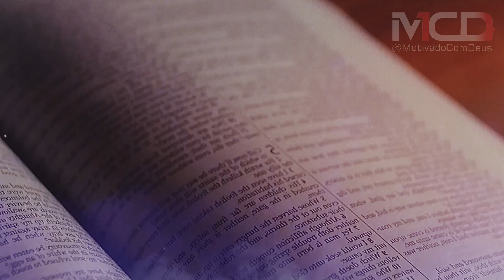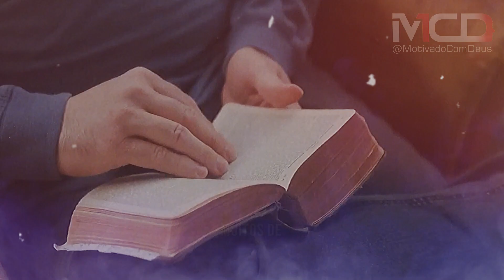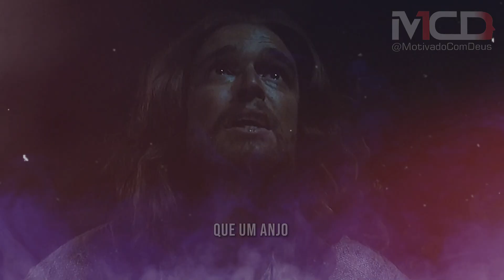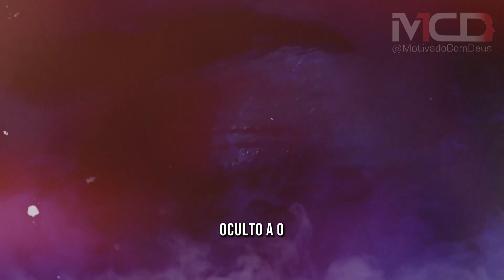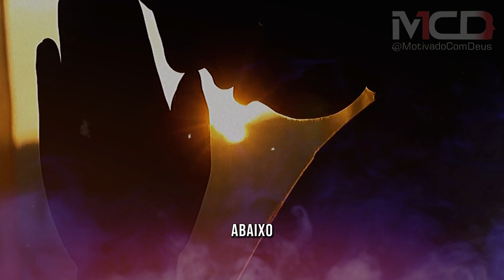VOCÊ SABE POR QUE DEUS TE ACORDA ÀS 3H DA MANHÃ? VEJA O QUE FAZER! #0135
ATRIBUIÇÕES:
'Last And First Light' de Scott Buckley - lançado sob CC-BY 4.0.